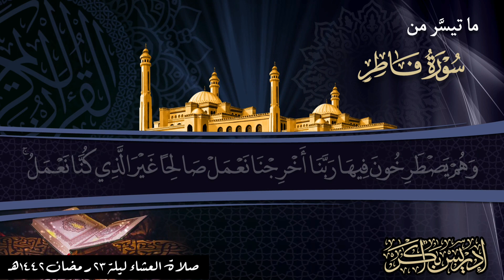"ثم أورثنا الكتاب الذين اصطفينا من عبادنا" تلاوة خاشعة مؤثرة للشيخ إدريس أبكر (ليلة ٢٣ رمضان ١٤٤٢هـ)